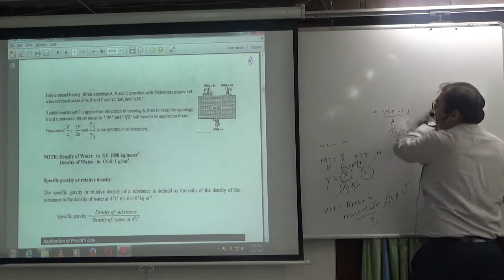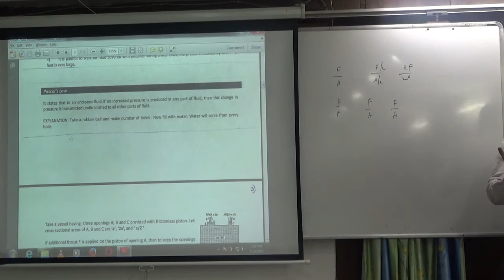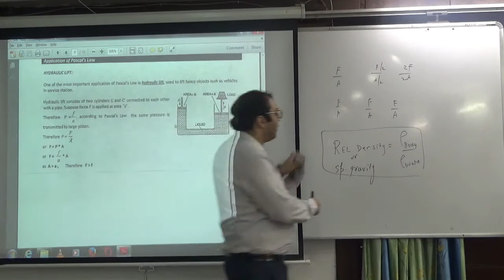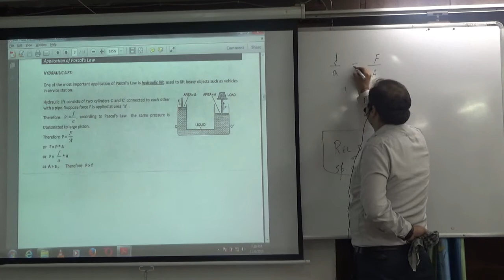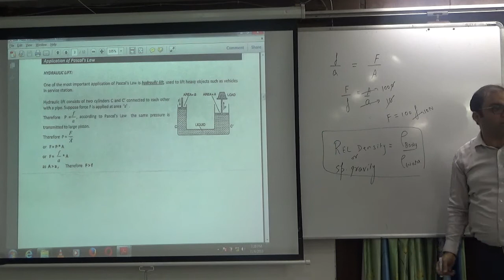2 Pascal Law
2 Pascal Law